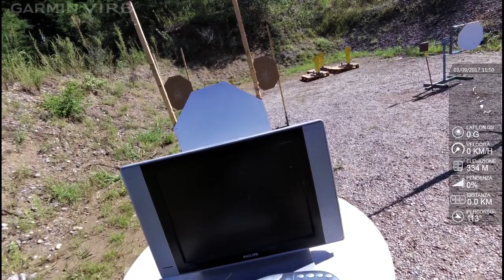"No Fast No Party" DoppiaAzione 03/09/2017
Shooter: Laurone (Tactical Force shooting squad)
Gun: Glock 17 (out of the box)
Div./Class: SSW/Fast

Some stages from my last shooting fatigue in Arcisate (VA), Stage 2 missing because in prone position the cam and the cap were off my head, two other stages because I missed the "on" button...
All in all a good match: I shot the best of me on bobbers and up-downs, while can do a lot more on the peppers. Made some improvements in moves and running, and general shooting flow. Some issues with stupid procedurals made me loose 9 seconds, but still I had advantage enough to win SSW/Fast (ssp/ss in idpa rules).
Take your popcorn and enjoy some phew-phew galore!